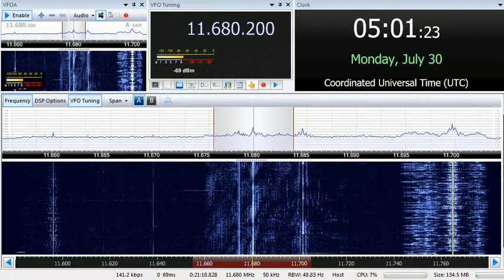30 07 2018 Voice of Hope Africa in English to WeAf 0459 on 11680 Lusaca